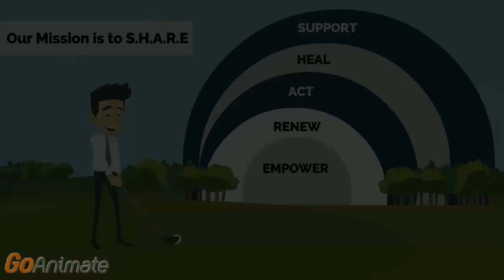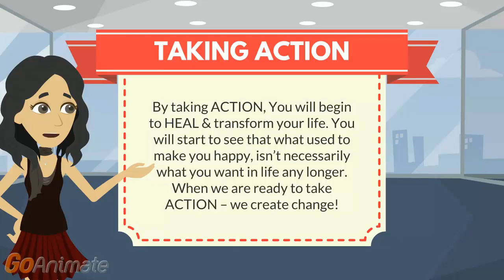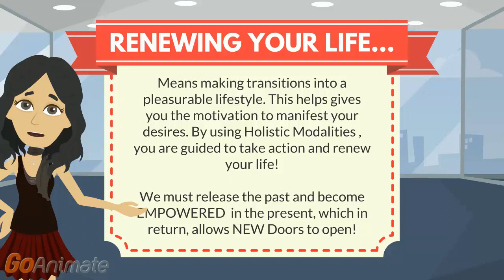Online Spiritual Courses for Addiction Recovery Aftercare PTSD-Recovering from Trauma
+ Metaphysical
+ Spirituality
+ Holistically
= New Life...